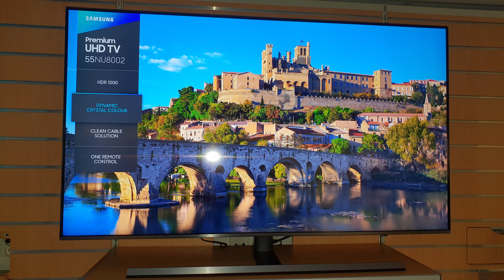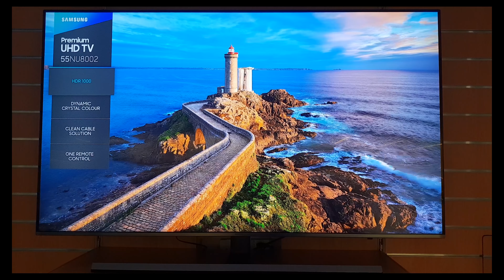Samsung Premium UHD TV 55NU8002 FULL DEMO - 4K video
Samsung Premium UHD 2018 TV - Model 55NU8002 - FULL DEMO - 4K video